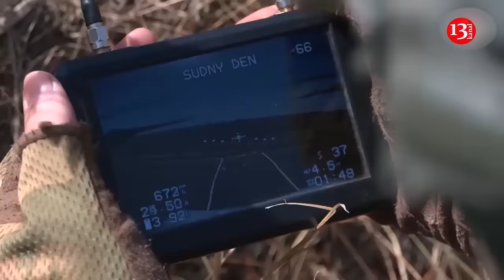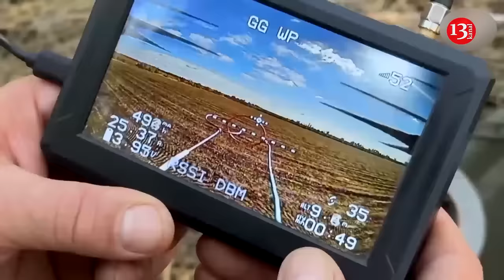Russian Defence Ministry “helps” Ukrainian Army for liquidation Russian drone operators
The Russian opposition publication of ‘Important Stories’ collected several articles by Z-bloggers who were complaining that the Russian Defence Ministry has disbanded unofficial drone units of the Russian Army.
Moreover, those drone operators were transferred to infantry to be thrown into assaults on AFU positions. Analysts from the Institute for the Study of War decided to analyse these articles.
Some Russian war correspondents complained about the Russian Defence Ministry's command that it still favours ‘meat assaults’ rather than remote combat. In some assault companies, only 20 out of 90 men are real storm troopers and the rest are former drone operators.
Another part of the Z-bloggers linked these trends to recent efforts by the Russian Defense Ministry to form ‘united technical battalions of drones’ and the Rubicon Centre for Advanced Unmanned Technologies. Many Russian Armed Forces commanders fear that by doing so, the Defense Ministry will deprive them of available manpower that can be used for ‘meat assaults’. Moreover, some Russian military observers oppose the MoD's initiative to create a ‘technical battalion of drones’ because there will be no unified communication system between them, which would allow them to coordinate their actions among themselves.
In addition, it would take a very long time for the Russian Defence Ministry to establish unified communication between drone operators and assault teams on the front line. As a result, enemy attack aircraft will be left without air cover.
Not so long ago, Russian war correspondents were already ‘crying’ over the liquidation of two drone operators from the 87th Rifle Regiment, Dmitry Lysakovsky and Sergey Gritsay, after they were sent to one of the assault groups in Donbass. Lysakovsky and Gritsay accused their new commander, Igor Puzyk, of disbanding their drone squad after they quarreled with him and filtering their team members into infantry platoons. Dozens of Russian commentators have blasted the circumstances of the deaths, with some calling for a ban on assigning specialists like snipers or drone operators to infantry assaults. "The very fact of repurposing an effective UAV reconnaissance crew into assault infantry in the current conditions is, to put it mildly, sabotage," wrote Russian pro-Kremlin journalist Alexander Kots. They further alleged that Puzyk had facilitated drug trafficking in his unit and falsely reported battlefield gains under his command.
Analysts at ISW believe that the reduction of Russian drone specialists could also at least temporarily hamper Russian drone operations if the Russian MoD continues its efforts to centralise them.